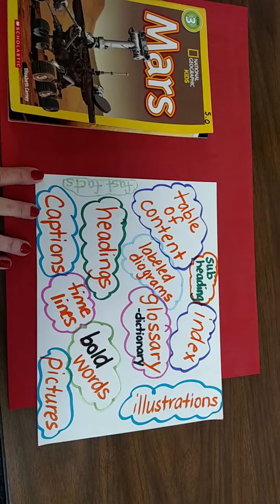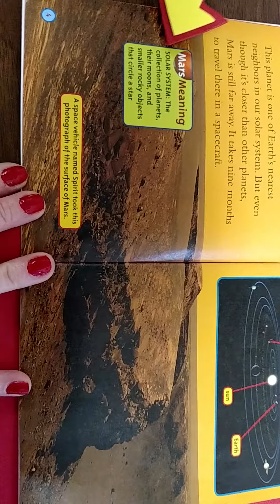Video 2 Mrs Dupree Text Features